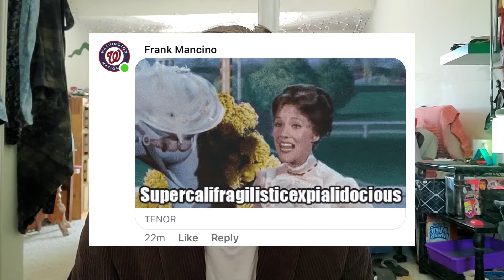Wilder Spells (009) Supercalifragilisticexpialidocious (pt1)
If you have a word you'd like me to spell for you, comment with that word and I'll cover it in a future episode.